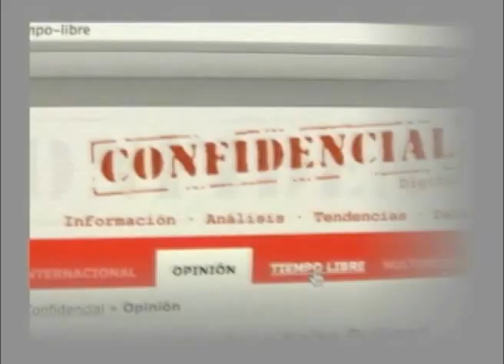Fabián Medina: El reto de hacer buen periodismo ante un esquema secretista